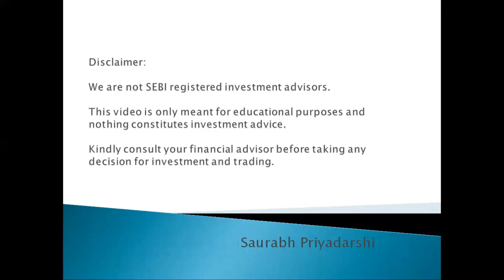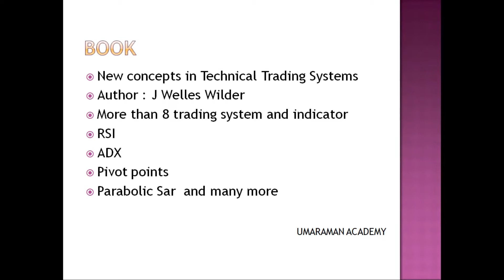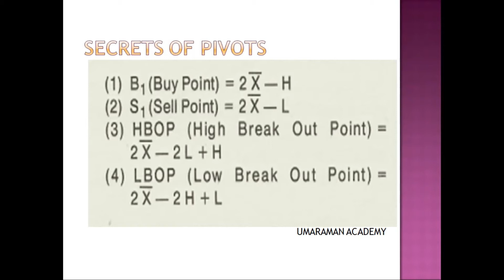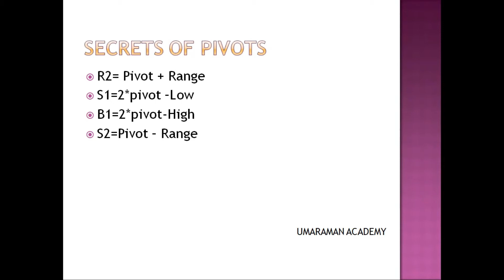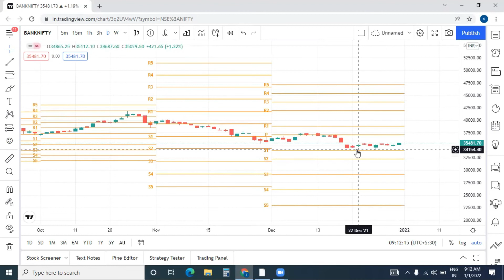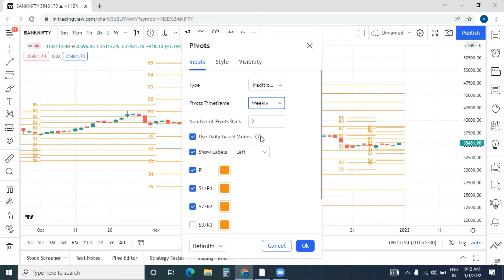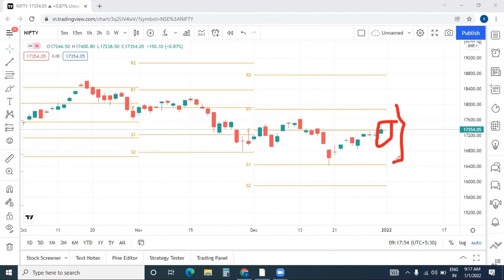✅pivot point trading strategy pivot boss # Welles J wilder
New concept in technical trading system by j Welles wilder
Secret of pivot boss
Secrets Of Pivot Point Trading || Pivot Point Trading Strategy || Technical Analysis
पूरी जानकारी | Pivot Point Trading Strategy | Pivot Technical Analysis for Beginners
The Most Powerful Strategy For Intraday for Nifty and Bank Nifty | Camarilla Pivot Point
My Favorite Pivot Point Trading Strategy – How to Trade with CPR Trading Strategy
pivot point trading strategy | Intraday magic for bottom buying top selling
Mastering Pivot Points & CPR (Pivot Points & CPR Strategy)
pivot points in trading, how to use pivot point, pivot point secret tricks, best pivot point scanner,
Best Pivot Points Trading Strategy (Explained)
A powerful Pivot Point trading strategy

how to use pivot point in trading
how to use pivot point in intraday
how to use pivot point in intraday trading
pivot point trading strategy bank nifty
pivot point Fibonacci

Pivot Point